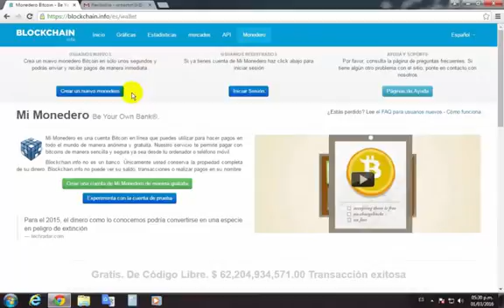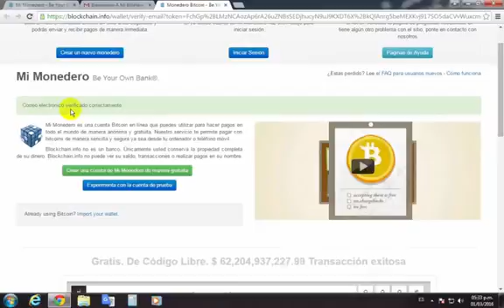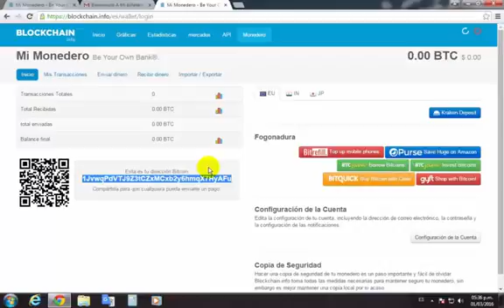BLOCKCHAIN COMO ABRIR CUENTA EN BITCOIN EVERGITO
"🇻🇪PUBLICADOR ROBOTIZADO✅"